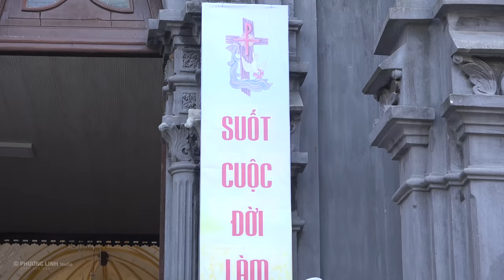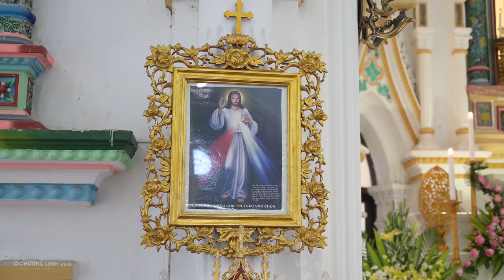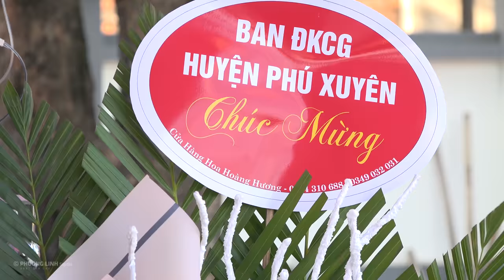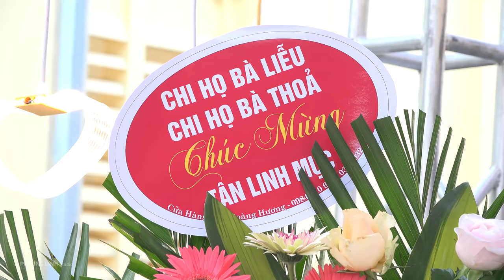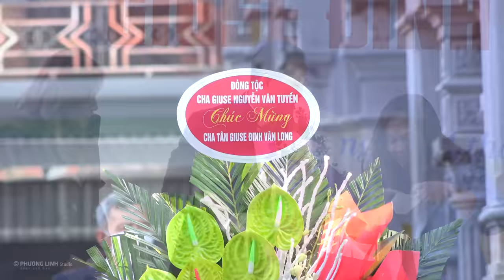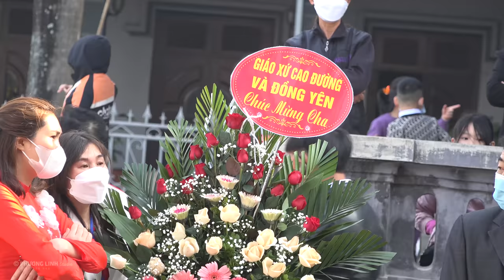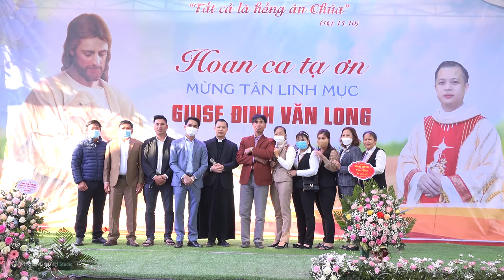4K - Thánh Lễ Mở Tay Tân Linh Mục Giuse Đinh Văn Long - Giáo Xứ Cổ Liêu 04/12/2021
4K - Thánh Lễ Mở Tay Tân Linh Mục Giuse Đinh Văn Long - Giáo Xứ Cổ Liêu 04/12/2021
Add: Hoàng Nguyên - Tri Thủy Phú Xuyên - Hà Nội